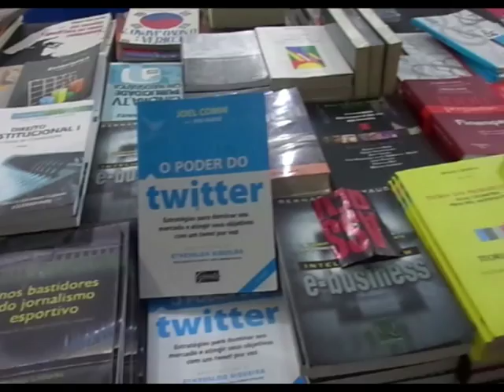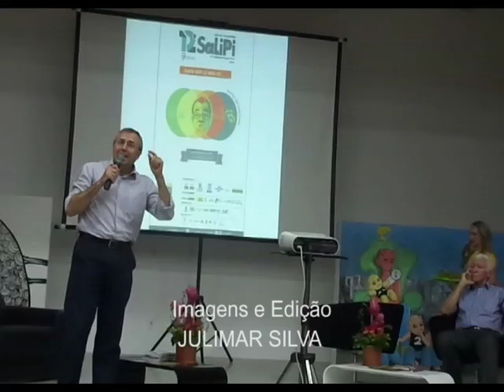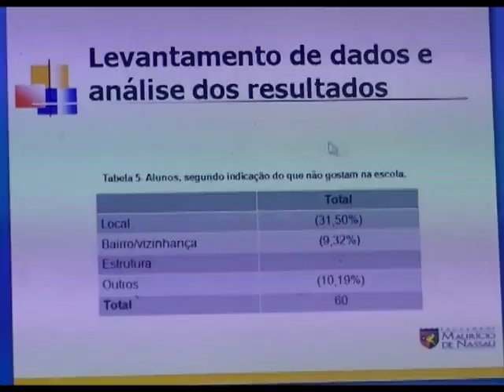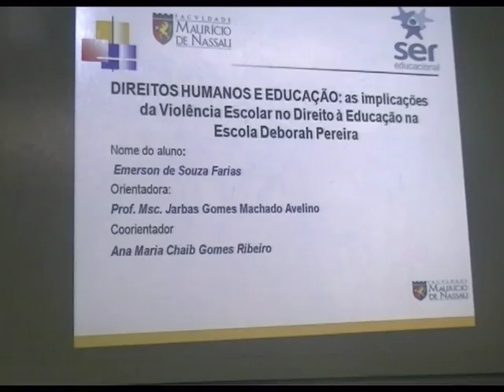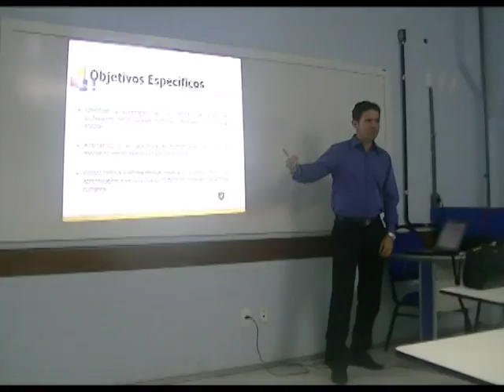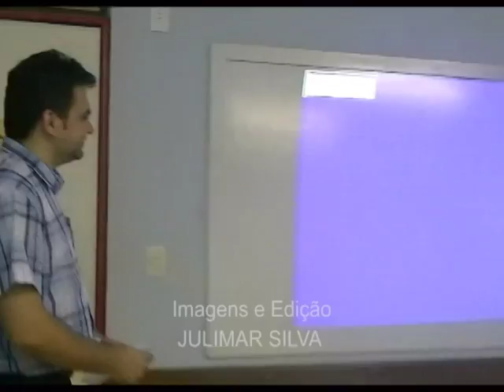Jornal do Campus - UESPI